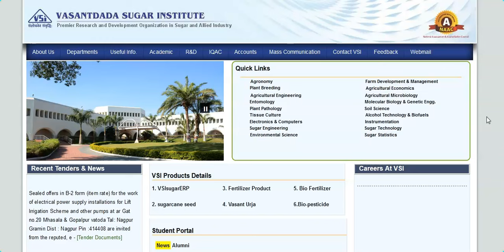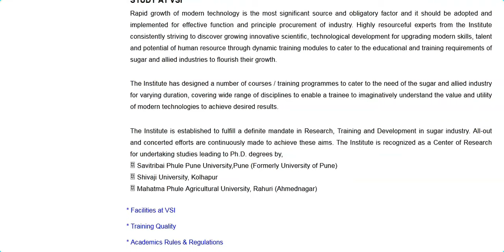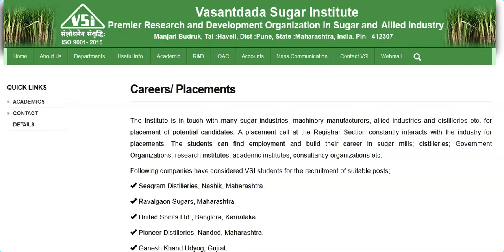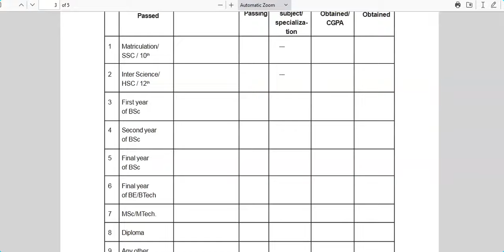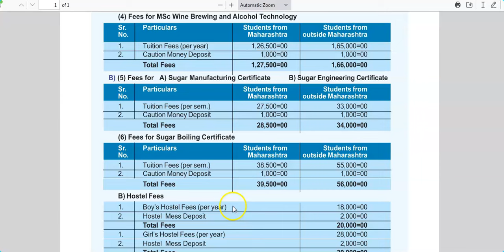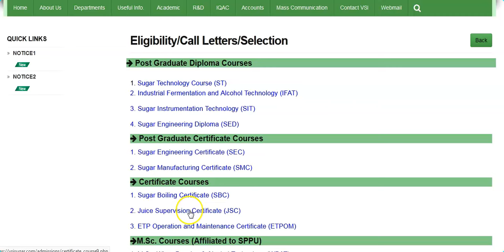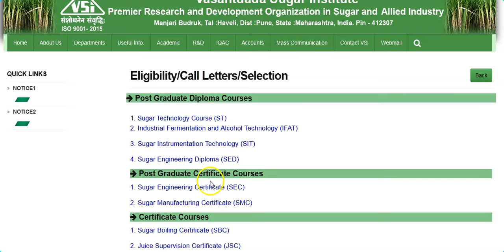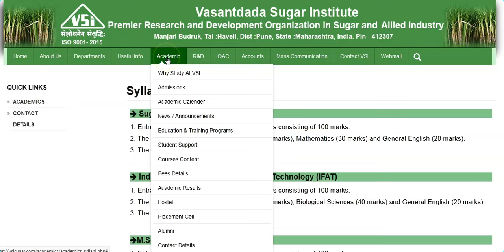VASANTDADA SUGAR INSTITUTE , PUNE ADMISSION PROCESS 2024-2025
Courses available
Admission Process
Placements
Tuition and Hostel Fees